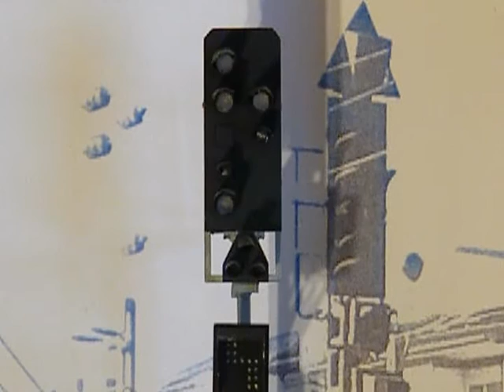Wenz Signal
Signalbausatz der Firma Wenz, Haupt-Sperr-Signal mit Zusatzsignal Gleiswechsel.